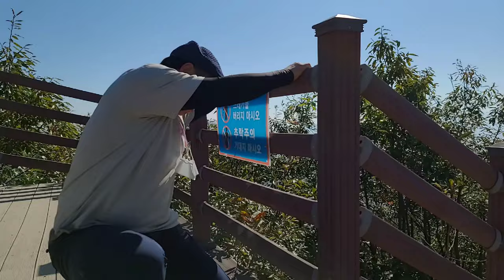【韓国人男性チャレンジ】 今日は山登り。セゾンが良く見えます。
韓国人40歳のチャレンジです。マラソンの準備するために色んなチャレンジをしています。

Today, we went to Wonsusan in Sejong, Korea.